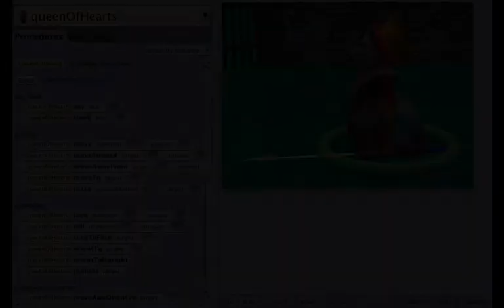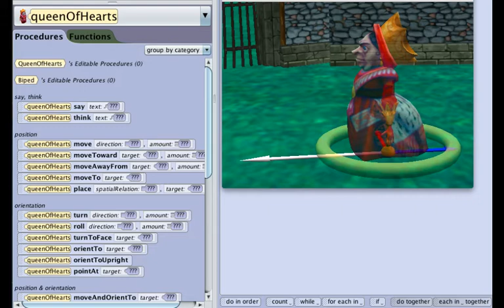Alice 3 Understanding Using Move, Turn Or Roll